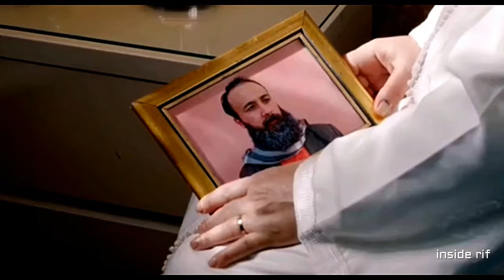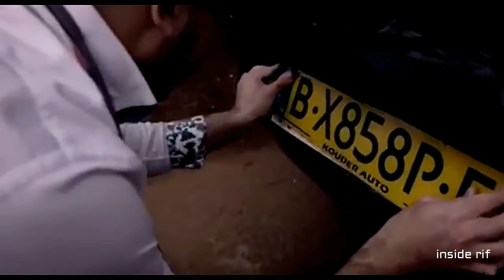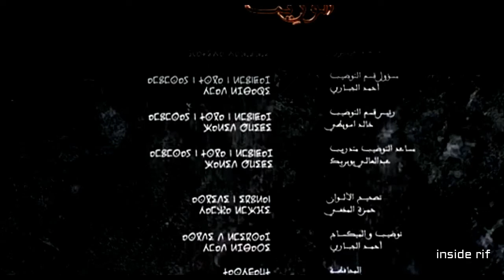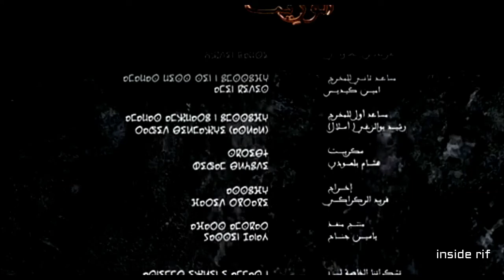Film ARifI awrith الفيلم اريفي اوريث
Author: DR : SRTM
Released: SRTM
Label: SRTM